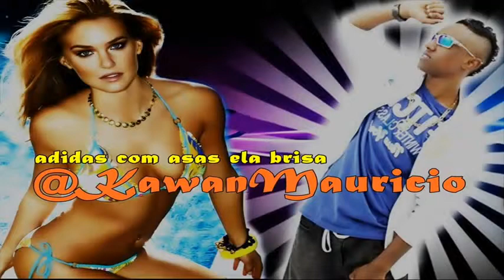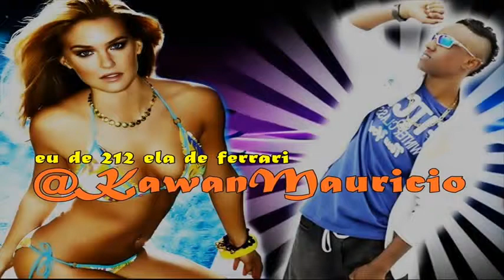Mc Dede Socia light ♪♫ Com a Letra HD Musica Nova 2012